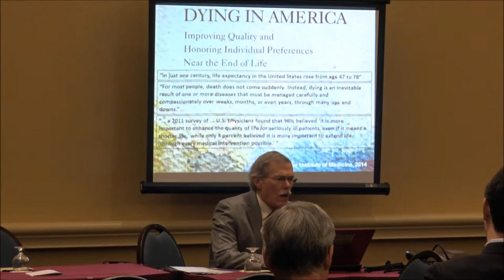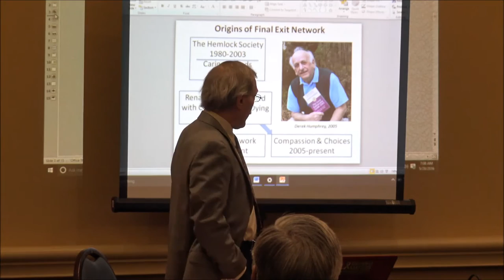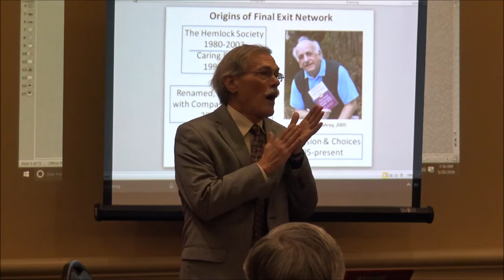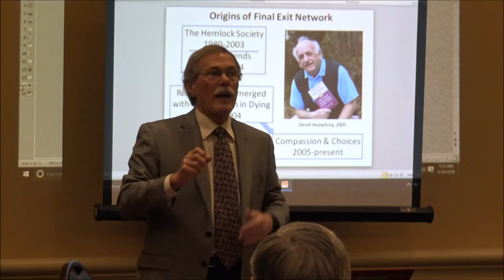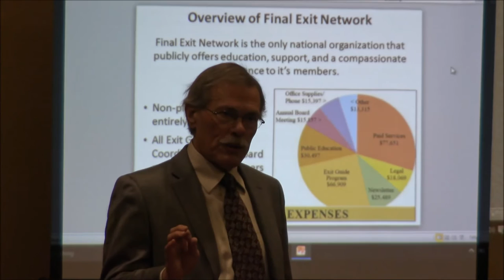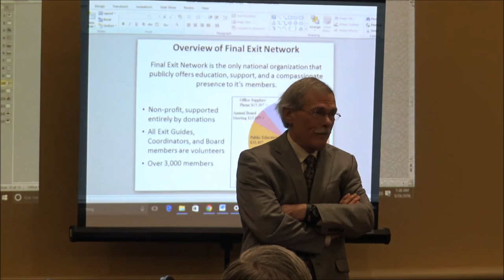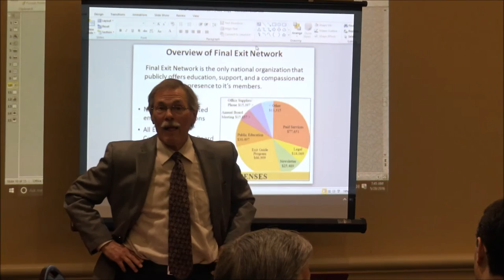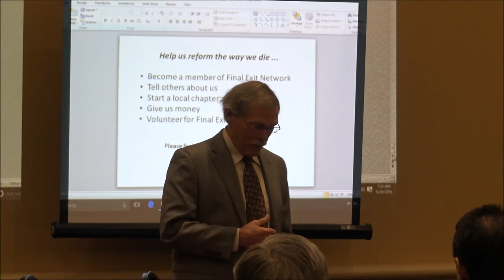Dying with Dignity | Wendell Stephenson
Dr. Stephenson is Past-President of Final Exit Network (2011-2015) and a resident of Fresno, California. He holds the Ph.D. in Philosophy from the University of California and is a professor of Philosophy and Ethics at Fresno City College.

Dr. Stephenson became convinced in his early adult years that people suffering from lethal and debilitating diseases who wish to hasten their deaths should not be forced to live and to suffer against their will.